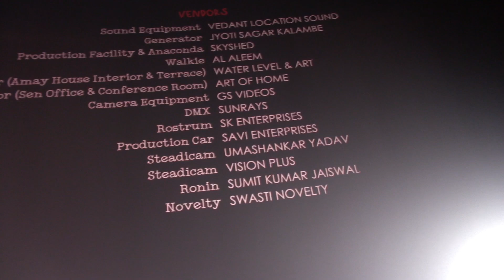Chicago South Asian Film Festival: 'THE MEHTA BOYS' Q&A Panel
Films Featured:
- The Mehta Boys, dir. Boman Irani